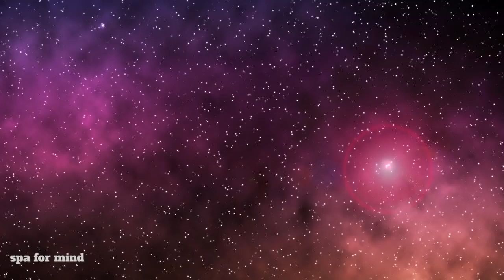Meditation and relaxation sounds -music to sleep well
Hi.
We will give our all to make your very own space that can be recuperating for you by catching the unadulterated nature for all intents and purposes.
It is great to use as study music for focus while examining, or to pay attention to while reflecting while at the same time perusing.
much thanks to you.

In our regular buzzing about, we frequently miss this. Accordingly, I make comfortable recordings that will assist you with working on your mind-set, unwind and nod off.

On my channel, you can find numerous recordings of downpour, chimney sounds to help you unwind, yet additionally concentrate while working or examining. You can involve the video as a foundation that makes a comfortable climate in your home for quite a while. - ―-――――――――――――――――――――― Gratitude for watching!
 We want to believe that you appreciate watching the video on our channel. In the event that you like this video, if it's not too much trouble, similar to share and remark.